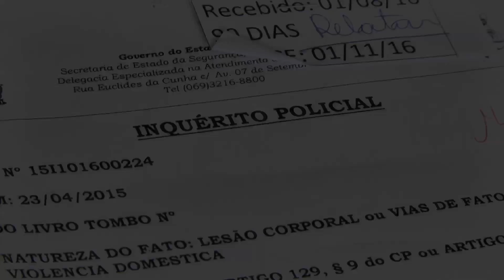Marcas da Violência parte 3: denunciar o agressor ainda é algo difícil para a vítima